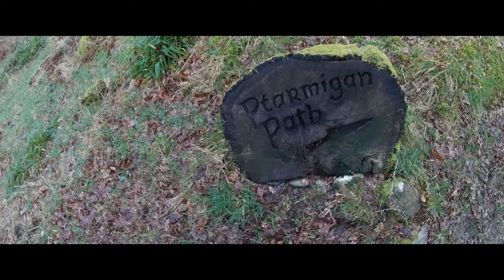Ben Lomond - Ptarmigan Ascent